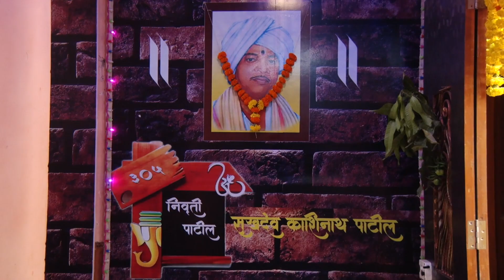Neha & Chetan Engagement Ceremony....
Rgphotography
Engagement Highlights...